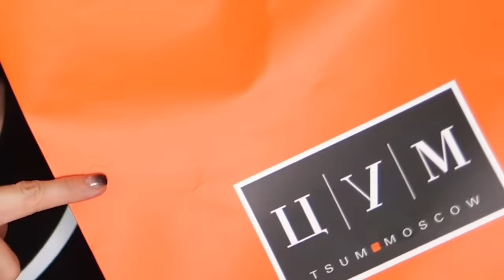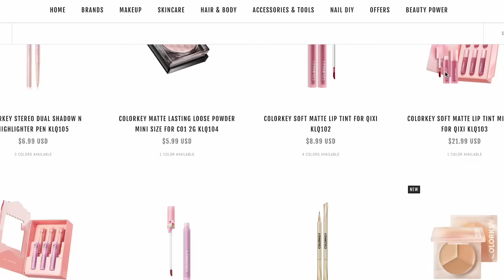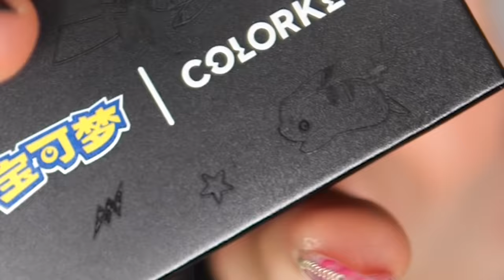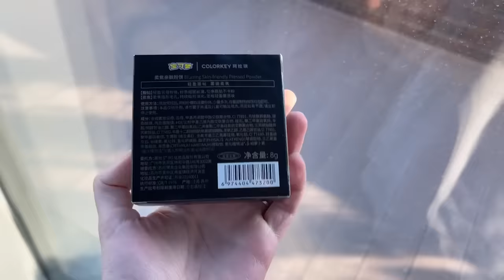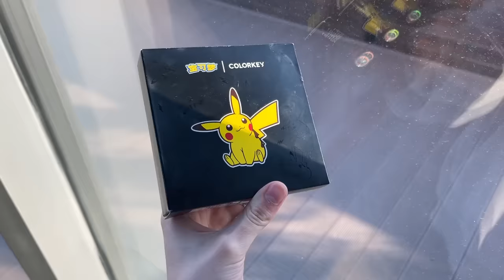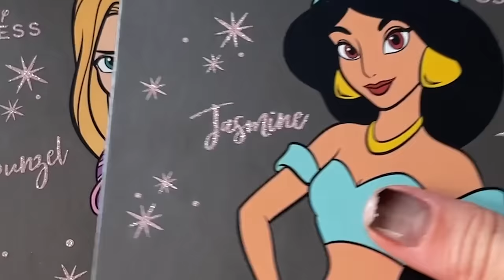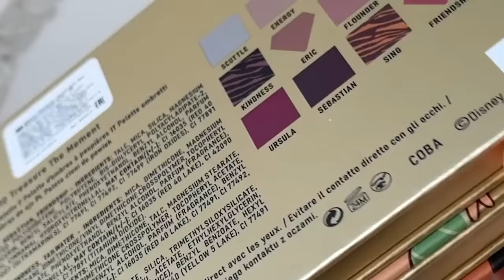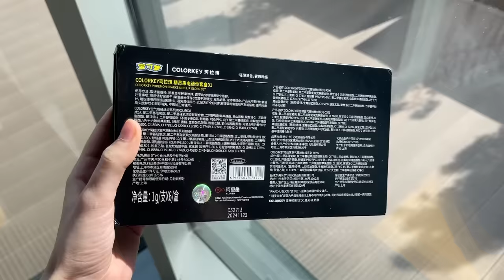ПРОВЕРКА КИТАЙСКОЙ КОСМЕТИКИ... Покемоны, серьезно?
С 27 по 29 октября на Live Arena пройдет фестиваль Fanfest, на который съедутся абсолютно ВСЕ: геймеры, аниматоры, любители настолок, кино, комиксов, фэнтези и, конечно, же косплееры!!!

Реклама. ООО «Синергия Продакшн» ОГРН: 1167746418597 LjN8K33fZ